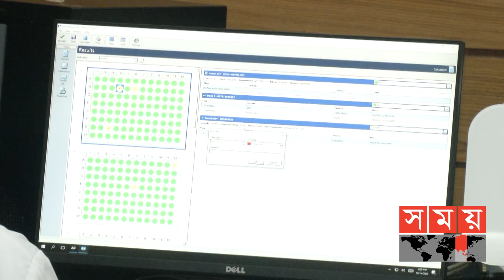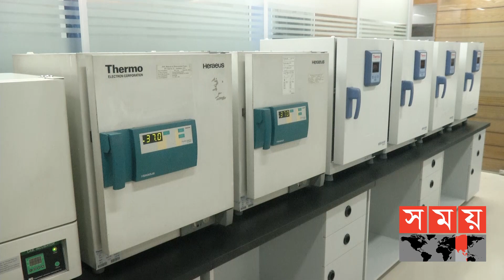জন্মের পরপরই রুখে দিন শিশুর প্রতিবন্ধিতা | Nuclear Medicine | Somoy TV